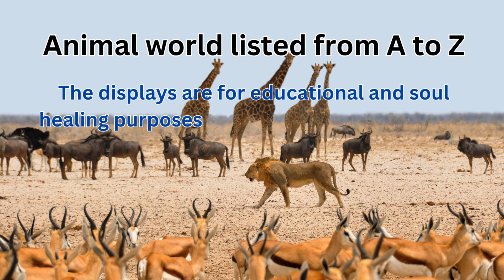Animal listing Video A 3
List the names of Animals along with pictures and videos from A to Z